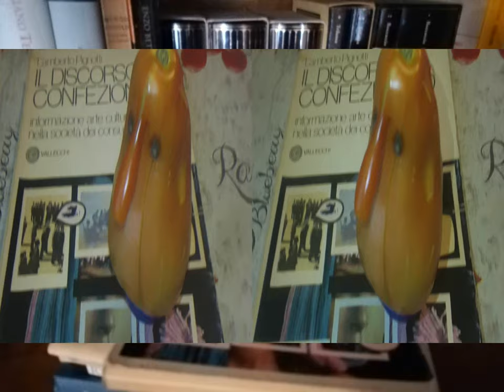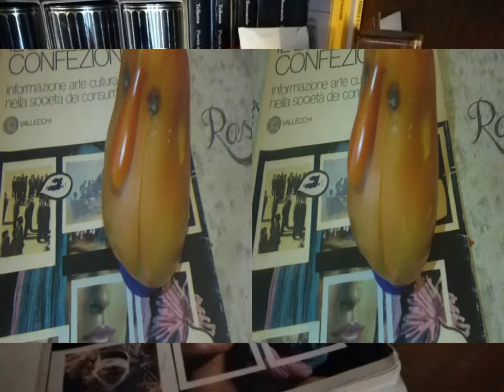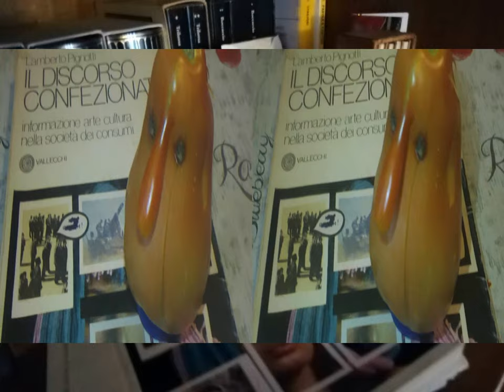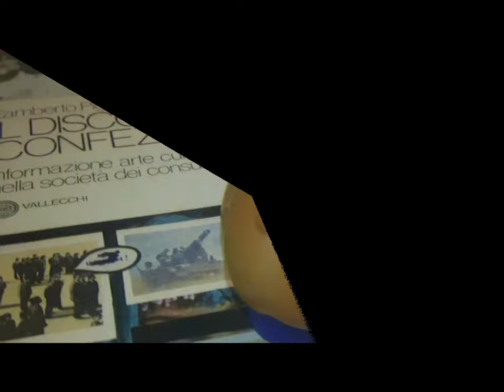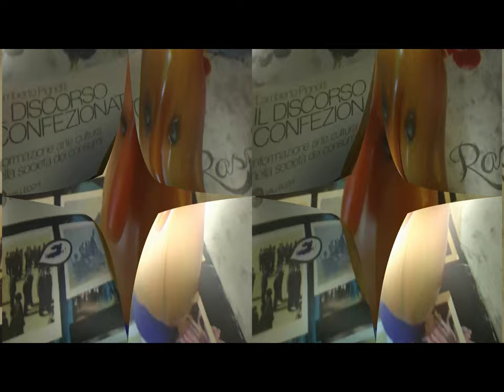2D & anagliph clip x witty 'nosed'tomato [by Sergio Conegliano]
2D & anagliph  clip x witty ca.'nosed'tomato
Huawei P8 lite and Bloggie Sony  with PhilatelicLens & MAGIX video deluxe 17 premium